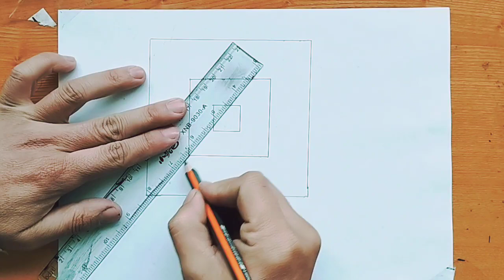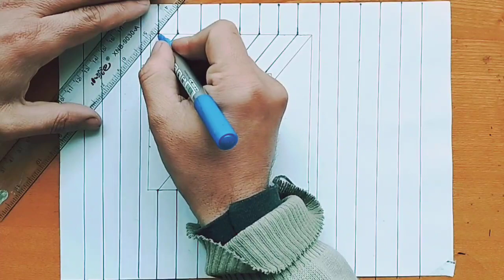3D drawing, draw a 3D cub, 3D illusion, draw with a pencil, drawing school, drawing is my hobby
3D drawing, draw a 3D cub, 3D illusion, draw with a pencil, drawing school, drawing is my hobby